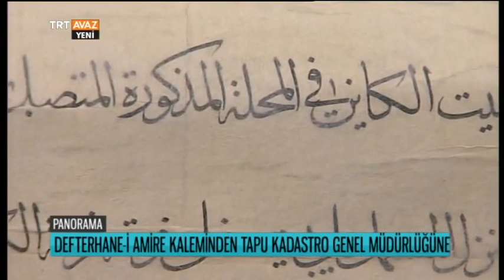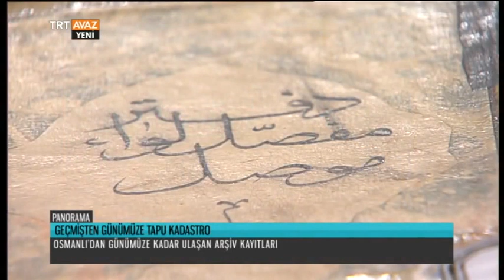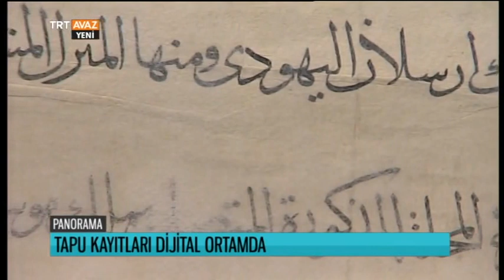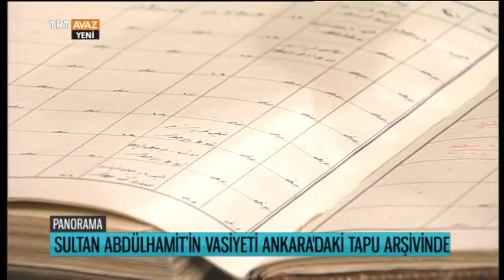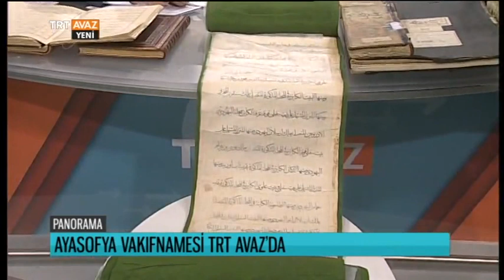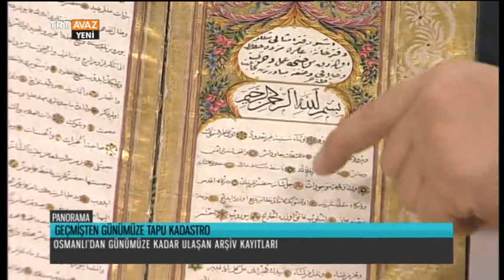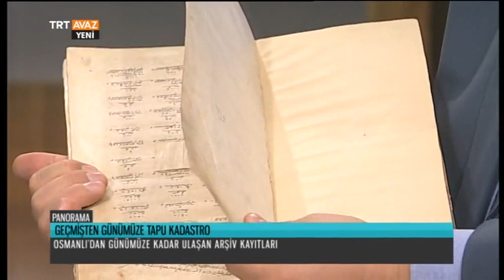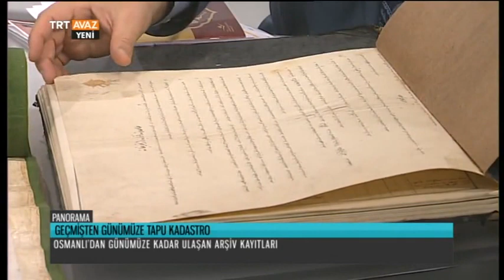Osmanlı Arşivindeki Musul ve Halep Tapuları / Arşiv Kayıtları - Panorama - TRT Avaz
Panorama programımızın 26 Kasım 2016 tarihli yayınında, Mustafa Murat Bayram'ın konuğu: Tapu Kadastro Genel Müdürlüğü Arşiv Dairesi Başkanı Zeynel Abidin Türkoğlu